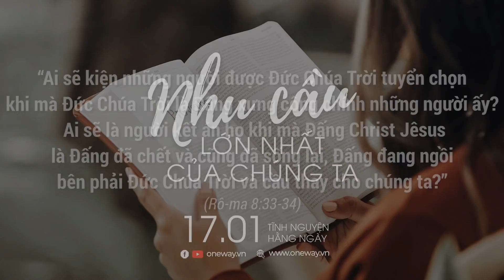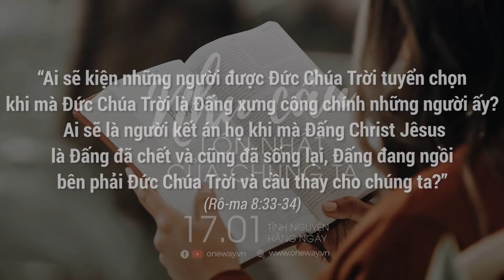Nhu Cầu Lớn Nhất Của Chúng Ta | Oneway Radio - Tĩnh Nguyện Hằng Ngày 17/01/2022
Khi nói đến nhu cầu của con người, chúng ta thường hay nghĩ đến những nhu cầu vật chất hoặc tình cảm.

Hôm nay, ngày 17/01/2022, chương trình Tĩnh Nguyện Hằng Ngày thân mời quý thính giả cùng suy gẫm Lời Chúa với tác giả Martha Noebel qua chủ đề NHU CẦU LỚN NHẤT CỦA CHÚNG TA

Đức Giê-hô-va phán thế nầy: “Ta đã nhậm lời con trong thì thuận tiện, Ta đã phù hộ con trong ngày cứu rỗi. Ta sẽ gìn giữ con, đặt con làm giao ước của dân, để xây dựng lại xứ sở, và chia đất bị bỏ hoang làm cơ nghiệp” (Ê-sai 49:8)